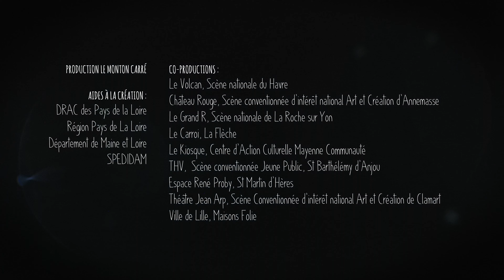Le complexe du pingouin ~ Cie Le Mouton Carré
Mercredi 17 avril 2024 – 15h30
Espace Madeleine Marie, Sablé-sur-Sarthe
Marionnettes